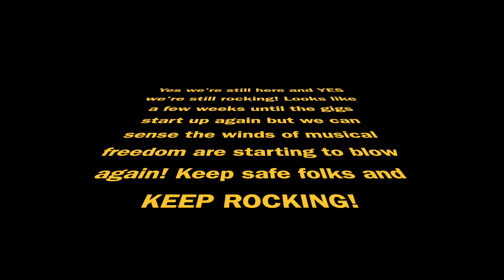Slippin' and Slidin' Rocka Hillbillies Lockdown 2021 Cover of Little Richard/ Buddy Holly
Each week we make a lockdown video to stay in touch with our friends and supporters until live music is reinstated.